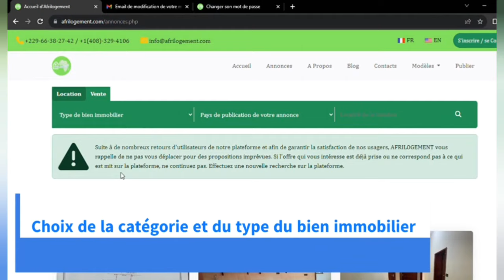RODRIGUE KOSSI et AL TARAIJI S'imposent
▶️ Arabie Saoudite 🇸🇦 | Division 1 ⭐

Hier mercredi 4 octobre 2023, la Division 1 saoudienne (D2) abordait sa 7e journée.
À cette occasion, Al Taraiji où évolue Rodrigue Kossi était en déplacement chez Hajer. Les visiteurs se sont imposés par 2 buts à 1.

Titulaire, le milieu de terrain béninois 🇧🇯 a délivré la passe qui a amené le but de la Victoire.

Taraiji, le nouveau promu, occupe la 13e place avec 7 points.

✅ PAGES FACEBOOK :
⛔Contact Professionnel :(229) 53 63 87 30
- Stratégies Digitales
- Formation YouTube
- Foot Business
- Industrie Musicale